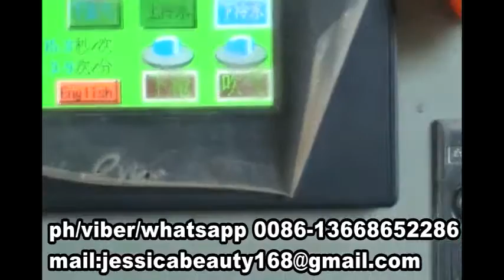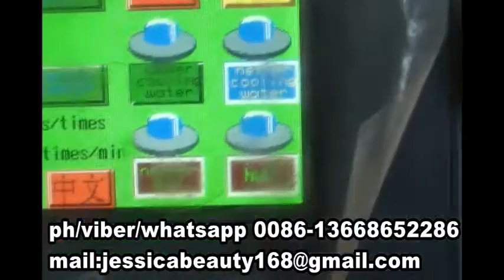jessica- disposable eps foam cup machine WhatsApp 0086-13668652286